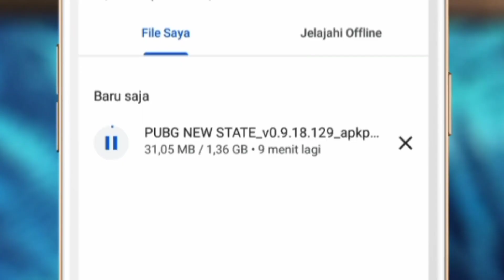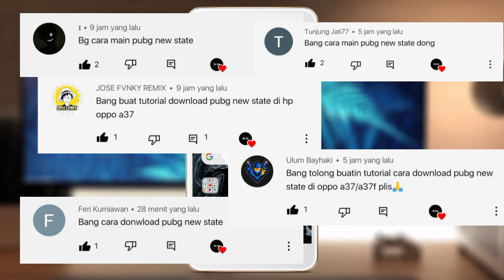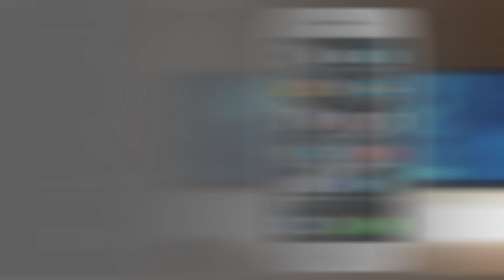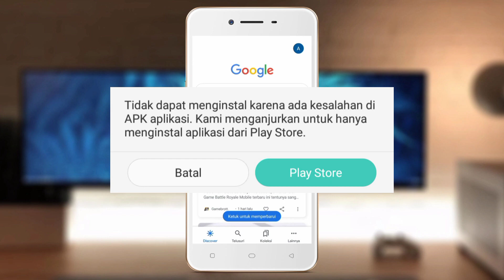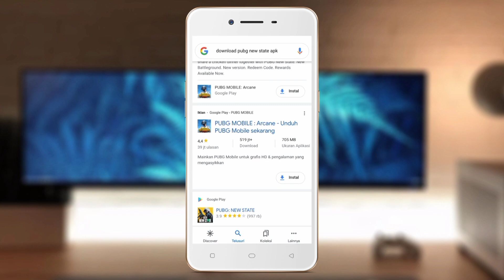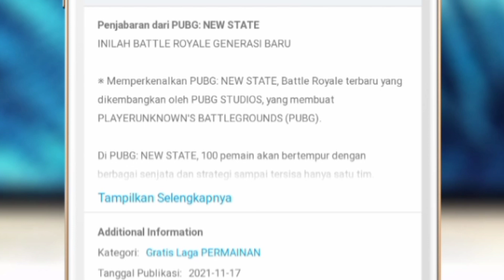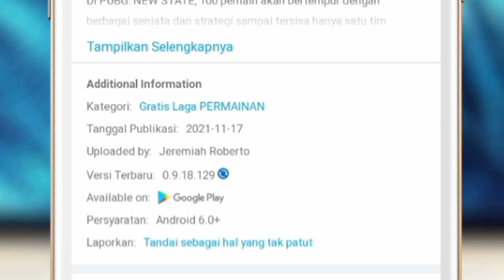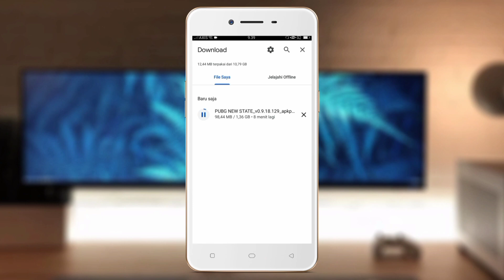Kenapa tidak bisa download game PUBG NEW STATE di hp kentang ❓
Hai guys jadi di video kali ini aku bakalan bikin konten tutorial lagi guys ya  kalau request kemarin banyak banget ya itu cara mendownload game pubg di hp Oppo a37f ini karena untuk game pubg new state ini tidak bisa didownload karena versinya tidak kompatibel dengan HP Oppo a37f ini

Nah game pubg new state ini adalah PUBG: NEW STATE memberikan pengalaman battle royale PUBG yang original di mobile

hastag